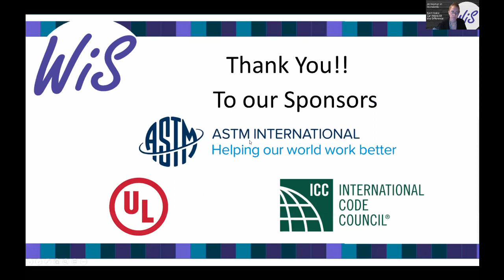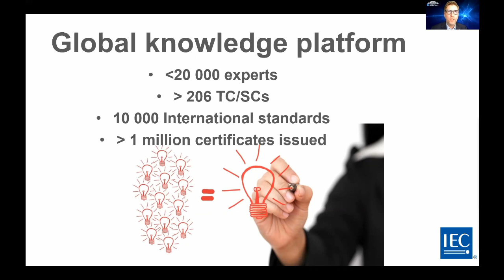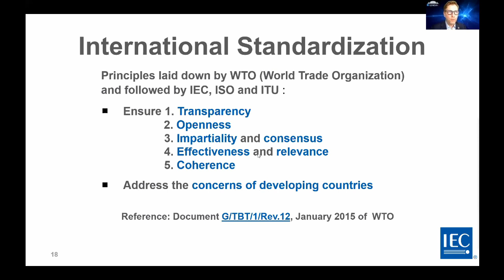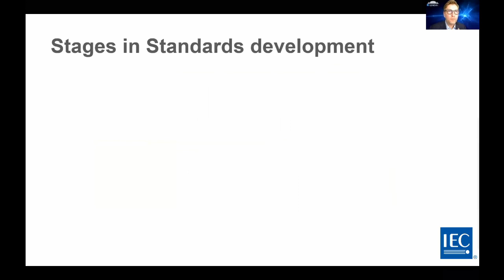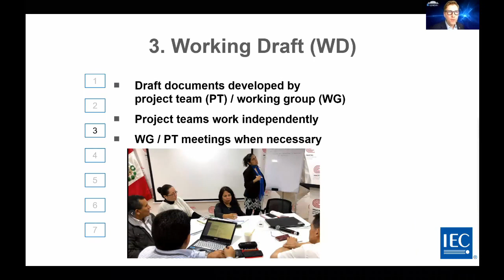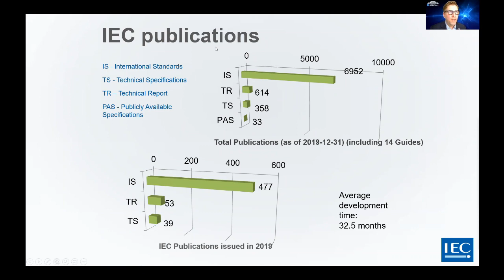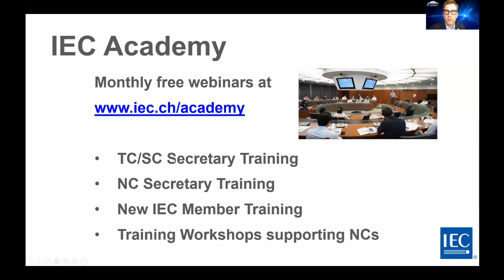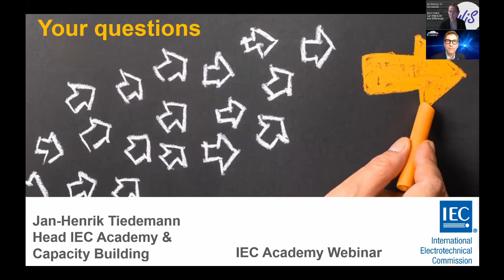Developing Standards at IEC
During this engaging presentation, Jan-Henrik will provide an introduction to IEC, discuss the IEC standards development process, and provide insight into how IEC approaches international standards development. Those attending will gain valuable knowledge of the international standards development process and be better prepared for participating in IEC committees.

Visit the WomeninStandards.org to review past recordings, register for upcoming events and more.